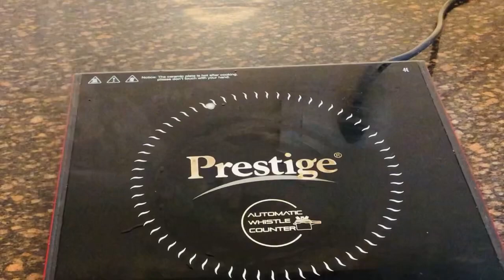balushahi recipe || how to make balushahi || instant balushahi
hello dosto ...
aaj maine gorakhpuri rasoi me balushahi ki recipe banai hain or bahut asaan step me banana bataya hai .. ye indian sweet hai... dhanywad
balushahi recipe
how to make balushahi
Balushahi recipe
instant balushahi
balushahi